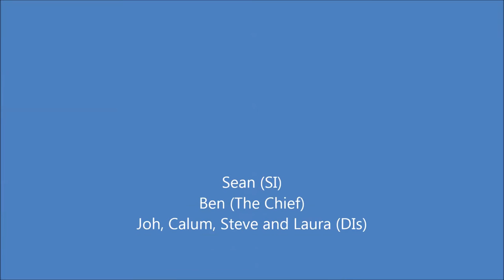ALTS rev01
North Berwick Adults Learn to Sail RYA Level 2 dinghy sailing 2016